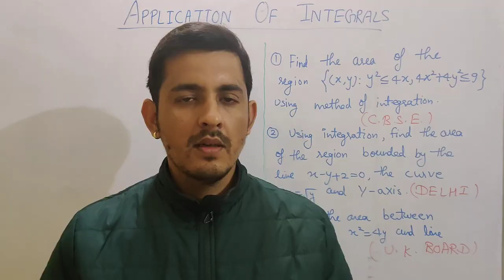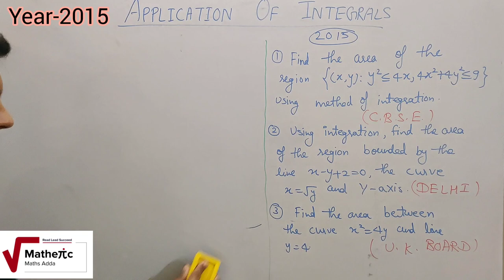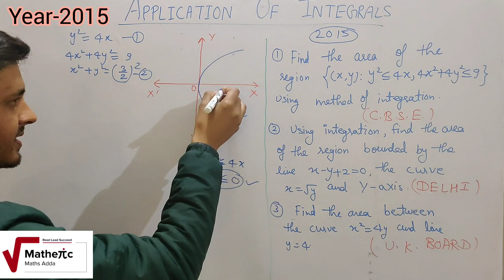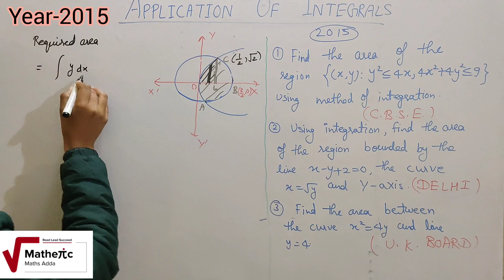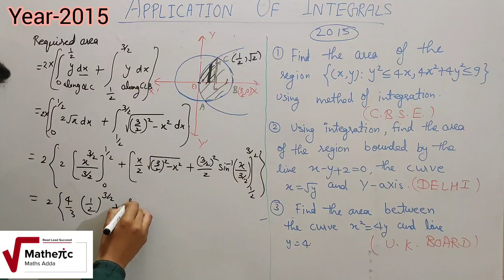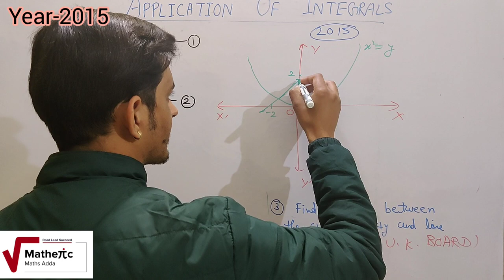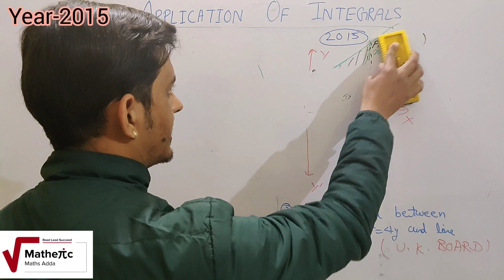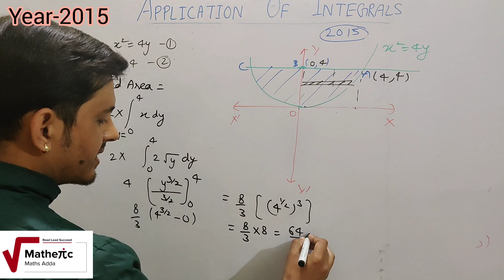Application of Integrals- Uttarakhand board,CBSE and Delhi board (Year-2015)|Class-12th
In this vedio we are going to solve the numericals asked in Uttarakhand board, CBSE and Delhi board (Year-2015)